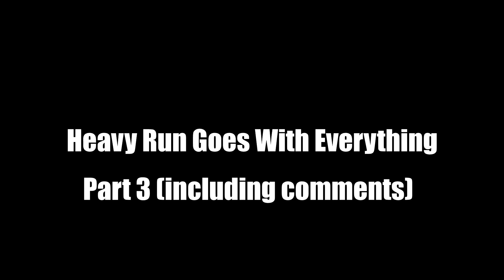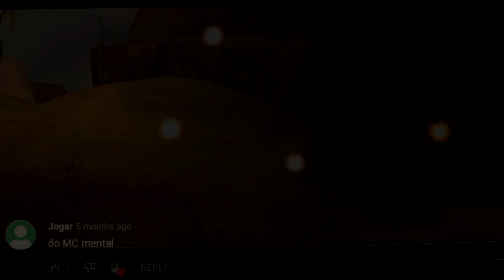Pootis Engage But The heavy Run Goes With Everything Part 3